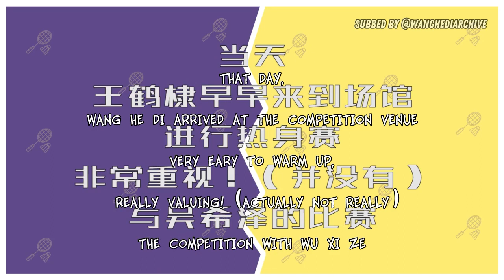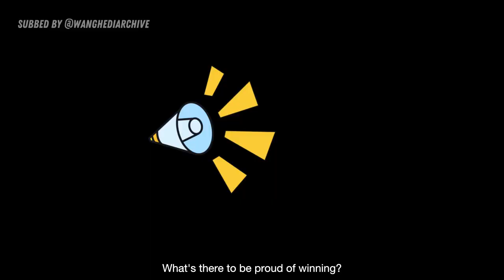[ENG SUB] 190711 Dylan Wang's weibo update with Caesar Wu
Subbed by @wanghediarchive.

I update twitter much more frequently with translations and links to all my subbed content.